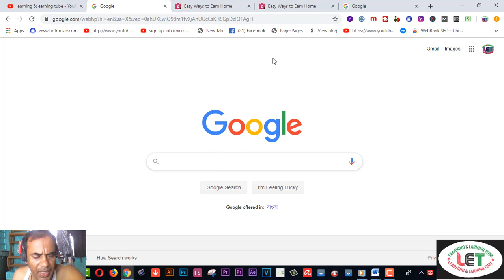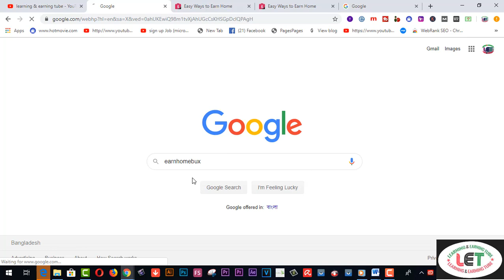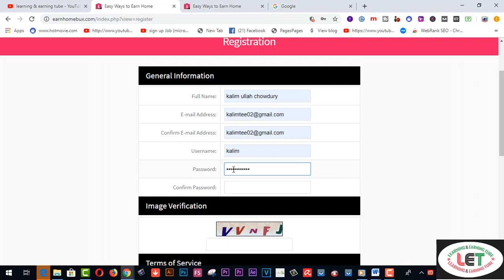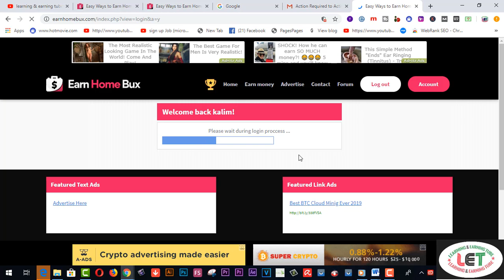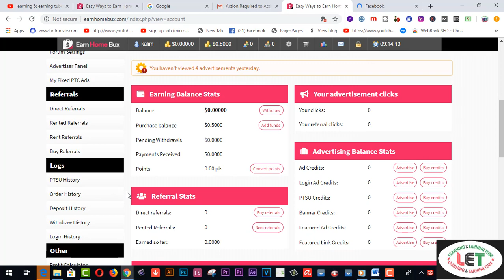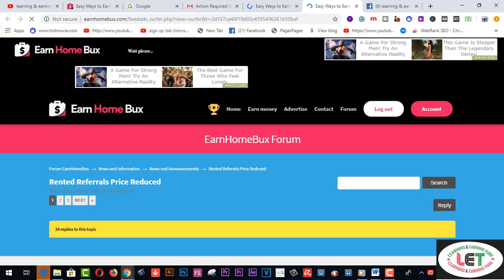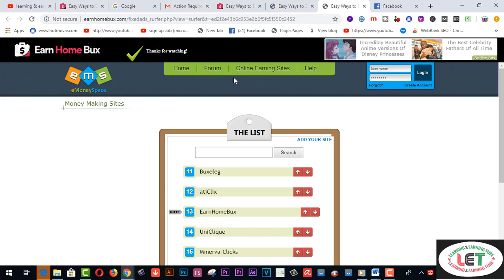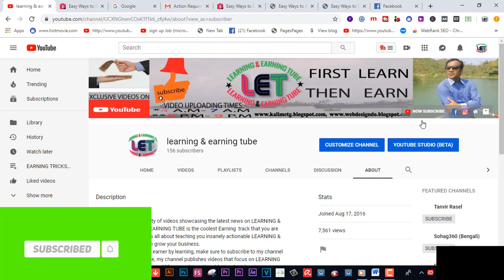How To Registered (earnhomebux.com) Earn Up to 10$ Perday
Here you will find How To Registered (earnhomebux.com) Earn Up to 10$ Perday.
List of Best and Top Paying PTC (Paid to Click) Sites in 2019
best ptc sites with high pay

ptc sites that pay 10$ per click

best ptc sites 2018

indian ptc sites

legit ptc sites that pay high

$0.25 per click ptc sites

ptc sites neobux

best ptc sites 2019

learning&earning tube
15. VIDDO PRO DETAILS……